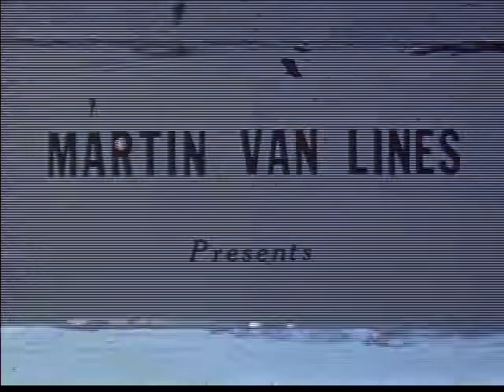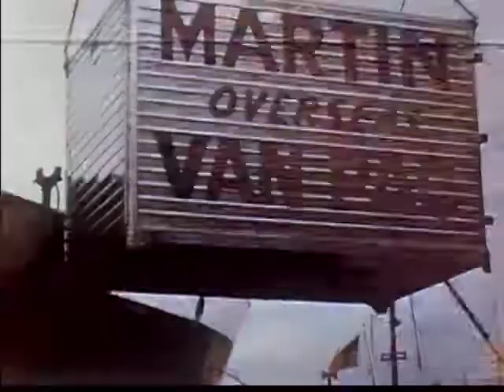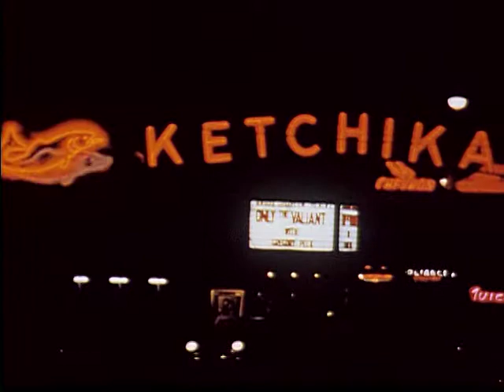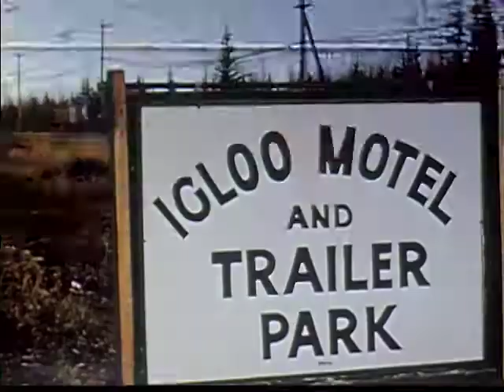Moving North- A film about moving to Alaska (1955 Documentary)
Denali T-shirt, stickets, etc.
Martin Van Lines arrives to pick up a 1950s Caucasian family from their home in Seattle who are moving to Alaska.
packing silver;
kids at totem poles;
Alaska town landscapes;
hiker with backpack hikes through woods;
Alaska railroad car and rail and journey shots;
Cheechako Tavern Anchorage;
nighttime neon in Anchorage;
Reeve Aviation aluminum plane to the outer islands;
airline POVs of volcanic ranges; steaming volcanoes;
Aleutian Airways airplane shot;
Alaska Railroad train from Anchorage to Fairbanks,
car & rail shots & POVs;
dirt road through Denali National Park;
Views of Denali;
agriculture and industry landscapes,
University of Alaska at Fairbanks,
Igloo motel & travel park;
small plane from Fairbanks, flyover POVs,
smoking salmon; fish wheel; meeting natives;
white family examines native crafts; l
og cabin in tundra;
sign: "entering North Pole"; l
ogging,
berry gathering,
native artists at work,
mining town with native families, children playing, jumping rope;
Credits

Produced by Louis R. Huber.